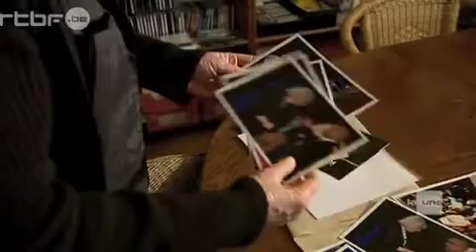ANC Passtoors.m4v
ANC Passtoors JT du 08/01/2012